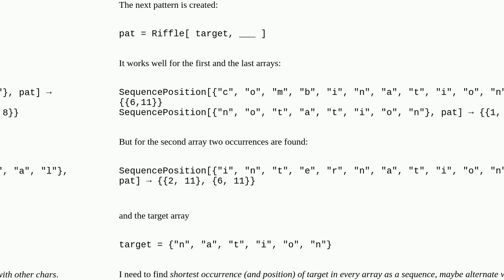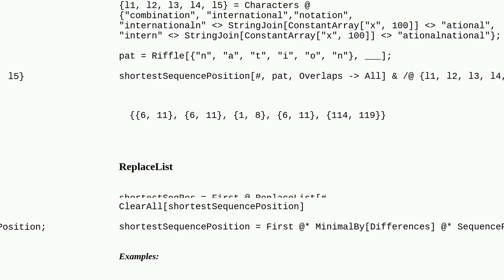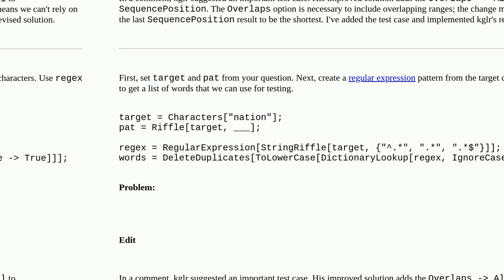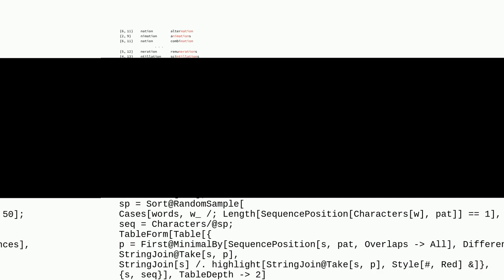Mathematica: Find shortest subsequence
Find shortest subsequence

A special thanks goes out to the community

  list-manipulation pattern-matching sequence